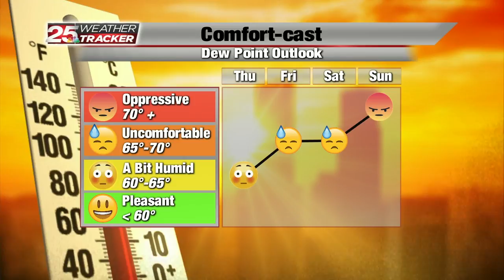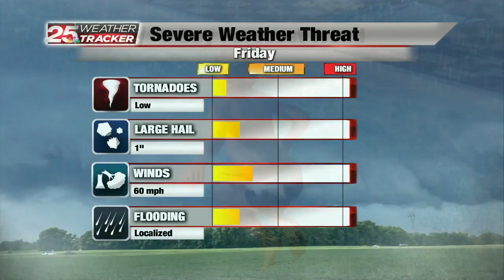Web Weather AM 8-5-21